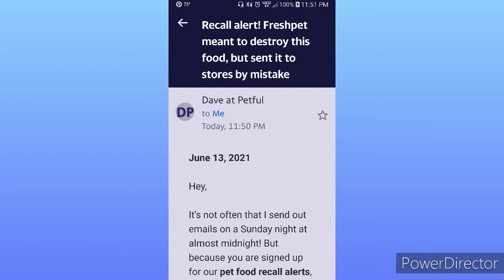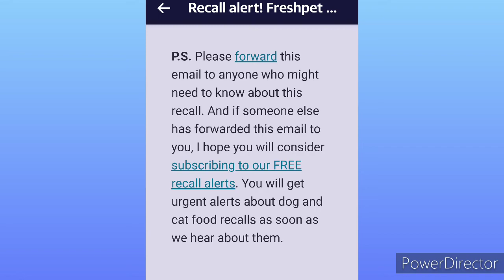Pet food Recall petfoodrecall Link in the description box.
Recalled: A Single Lot of Freshpet Select Small Dog